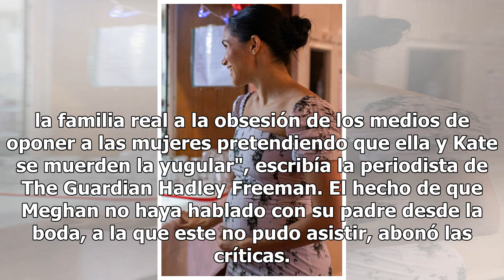La prensa británica retoma su guerra contra Meghan Markle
La luna de miel entre la prensa británica y Meghan Markle llegó a su fin, habida cuenta de la lluvia de críticas que los tabloides lanzaron contra la ex actriz estadounidense convertida en duquesa de Sussex, al casarse con el prínicipe Enrique. Seis meses después de una ceremonia digna de un cuento ...